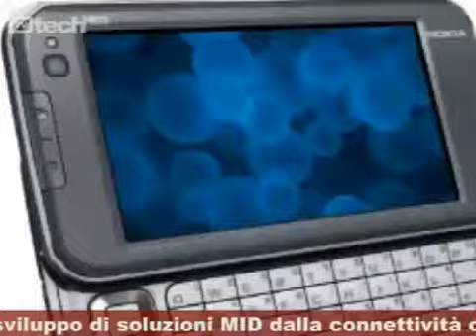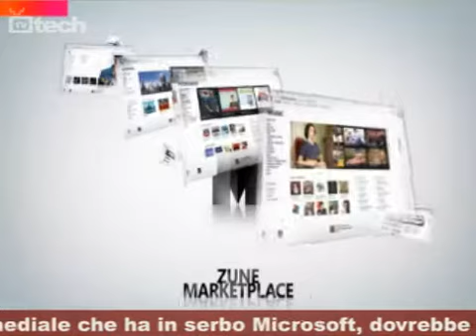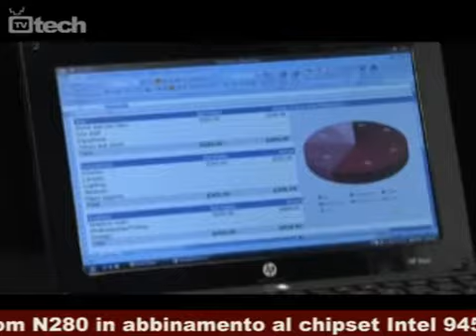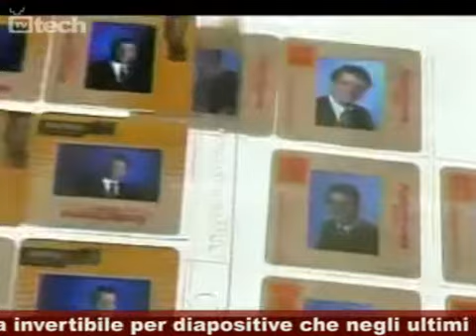TGtech - 25 giugno 2009 - TVtech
* Nasce una nuova collaborazione tra Intel e Nokia per lo sviluppo di soluzioni MID dalla connettività completa basate su piattaforme software open source come Moblin e Maemo
* Secondo numerose informazioni Zune HD, il prossimo player multimediale che ha in serbo Microsoft, dovrebbe essere sviluppato su piattaforma NVIDIA Tegra
* HP Mini 5101 è un nuovo netbook realizzato per il target di utenti professonali: display da 10,1 pollici, costruzione in metallo, processore Intel Atom N280 in abbinamento al chipset Intel 945GSE
* Il CEO di Microsoft Steve Ballmer rivela i piani della società sulla prossima XBox, che probabilmente sarà incentrata su Project Natal
* Il 22 giugno 2009 la più amata pellicola Kodak esce di produzione, dopo 74 anni di servizio. La famosa invertibile per diapositive che negli ultimi anni veniva sviluppata solamente dai laboratori Kodak statunitensi.